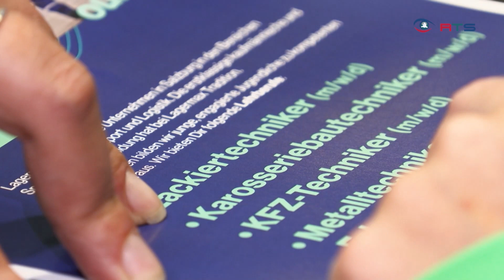Fernsehinterview mit RTS auf der Plusregion JOB Messe 2023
Im Oktober waren wir auf der Plusregion JOB Messe in der Mittelschule Straßwalchen vertreten. Gemeinsam mit 20 Betrieben aus der Region stellten wir unsere abwechslungsreichen Lehrberufe und Karrieremöglichkeiten vor.

Wir haben uns sehr über das große Interesse gefreut und hoffen, dass wir einige der Besucher*innen für Lagermax begeistern konnten. ⭐

Beim Fernseherinterview mit RTS haben das Lagermax Autotransport Team noch genaueres zu unserem Angebot an Lehrberufen erzählt.